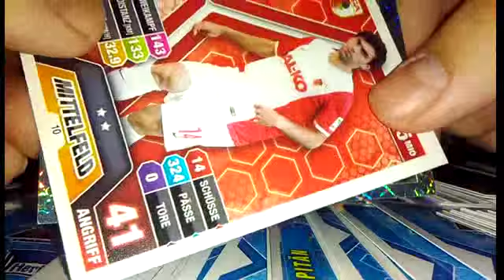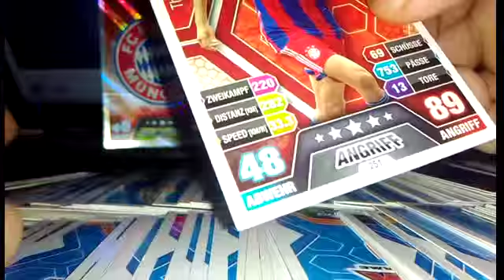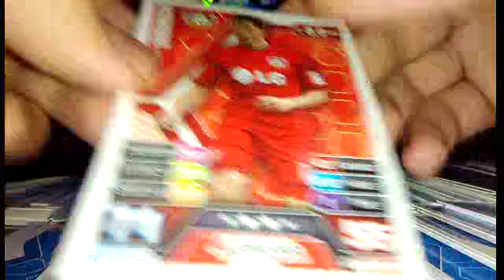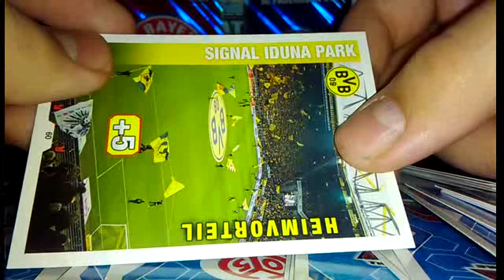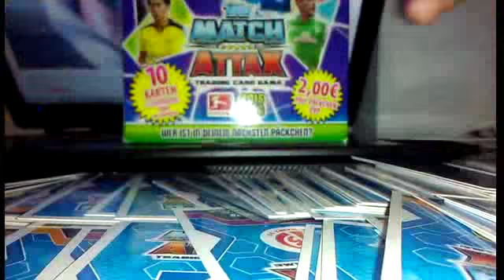rematch dfb pokal 15/16 viertelfinale fc bayern vs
heute ist das vorletzte viertelfinalspiel des erfundenen sozusagen rematch dfb pokals heute muss der Gastgeber Bayern gegen die zuletzt relativ starken Paderborner ran möge der bessere ins Halbfinale einziehen viel spass ;DxD